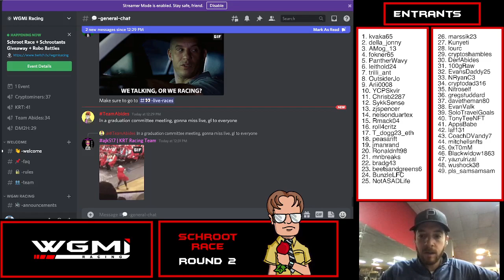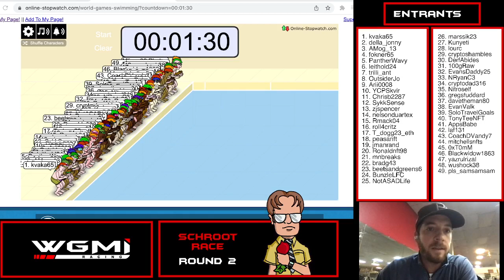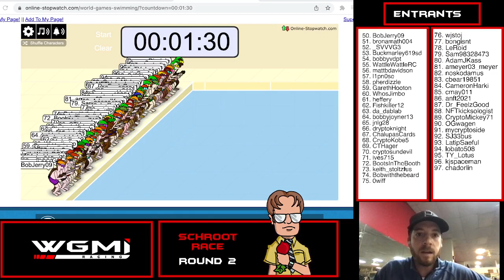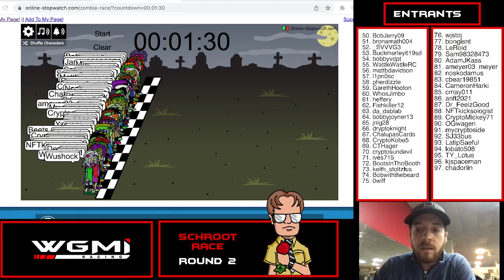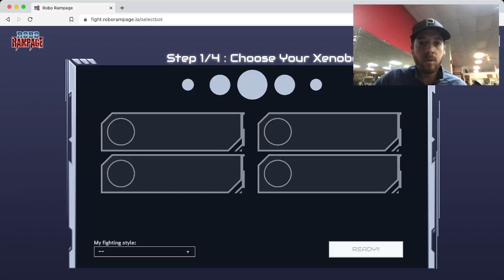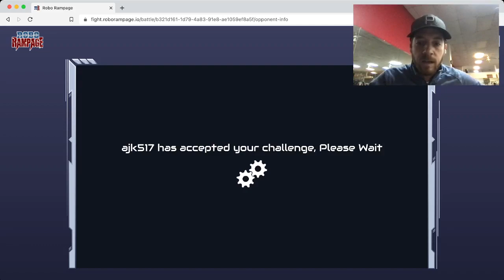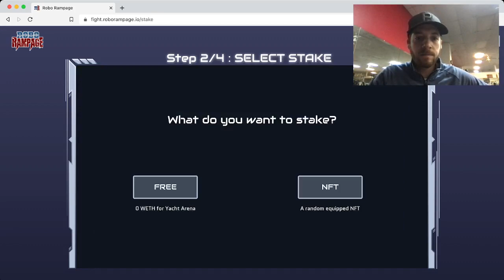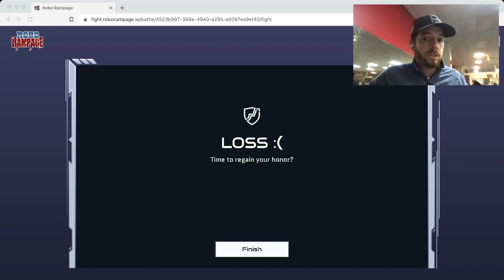WGMI Racing | Schroot Race Round 2 + Schrootants Giveaway Race